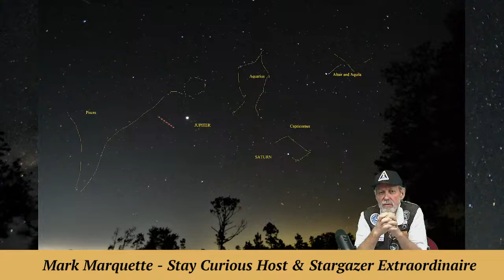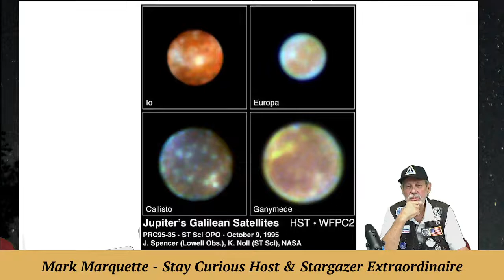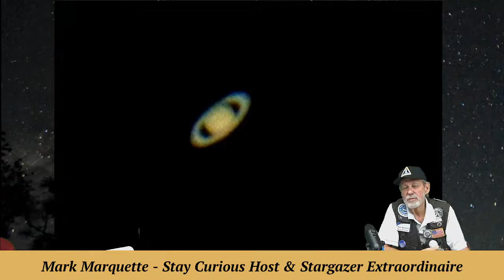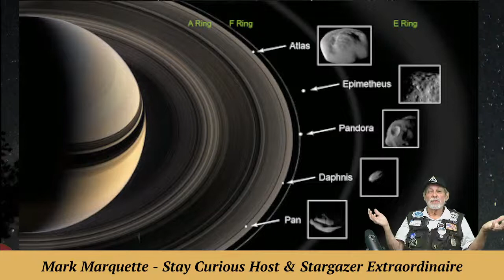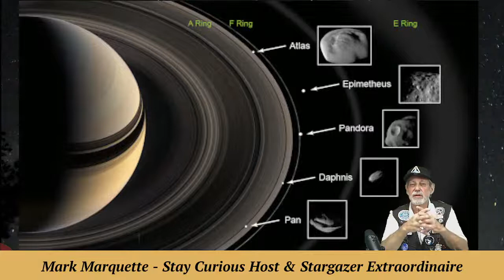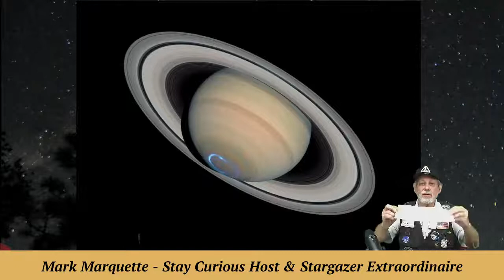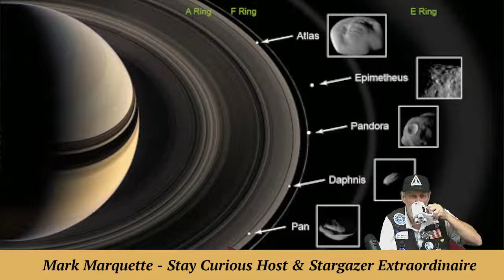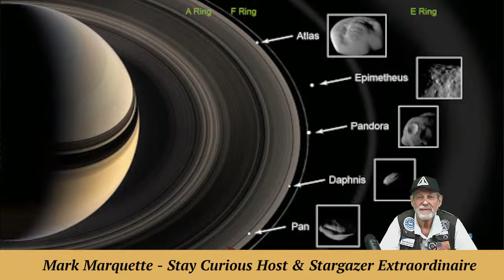Backyard Astronomy: Stargazer MarQ with constellations and two planets | 2022-10-25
Stargazer MarQ with backyard astronomy to keep you "Star Curious" with with constellations and two planets. (Tuesday this week.)

EXECUTIVE PRODUCER: Karan Conklin
HOST & PRODUCER: Mark Marquette
CO-PRODUCER and CAMERA: Marty Winkel